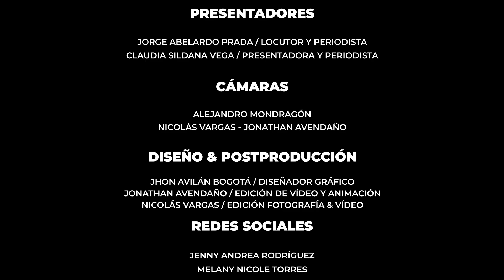𝑰𝑵𝑭𝑶𝑹𝑴𝑨𝑻𝑰𝑽𝑶 018 𝑫𝑬 2023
Les presentamos el Informativo Gobierno Para Todos, con los programas y proyectos de la Administración Municipal de a través de nuestras redes sociales, contando con temas de interés en Infraestructura, Planeación, Salud, Deportes, Institucionalidad, Gobierno, Desarrollo Social, Agricultura, entre otros.

✅ Participa con el hashtag 🤔 Te leemos en los comentarios… 😉👇🏻